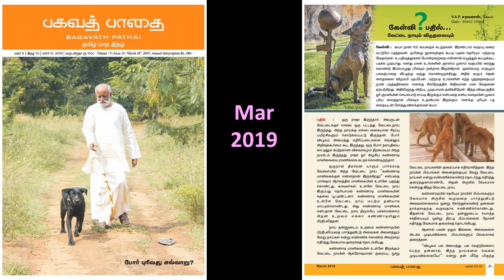வேட்டை நாயும் விடுதலையும் சரவணன் கேள்வி பதில்கள் - பகவத் பாதை March 2019